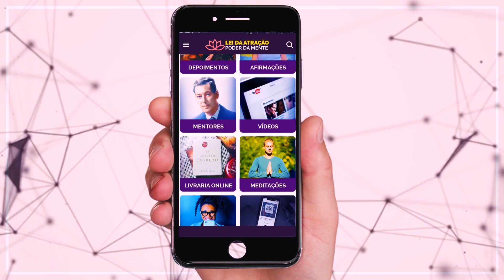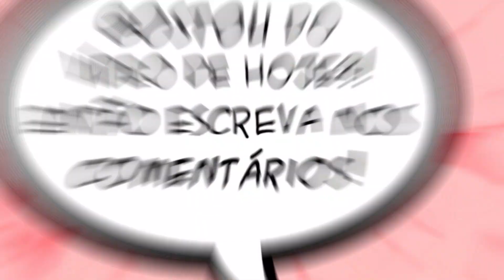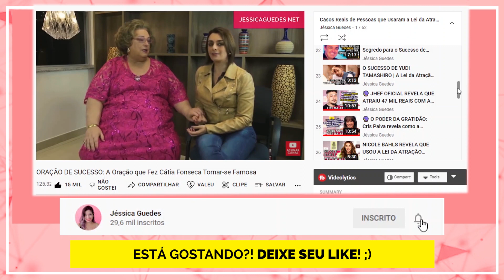🔮 KARINA BACCHI USOU A LEI DA ATRAÇÃO PARA SER CAMPEÃ EM "A FAZENDA" E REVELA O QUE FEZ!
No vídeo de hoje Karina Bacchi fala sobre o poder do pensamento positivo. Segundo ela, ela fazia mentalizações, visualizando-se ganhando em A Fazenda!

O vídeo está inspirador, e espero de coração que você goste!

💛 Gosta de numerologia?! Faça seu teste numerológico gratuito e personalizado aqui, e saiba mais sobre si

💜 Quer me enviar algo?! Então anote nossa Caixa Postal💜
Jéssica M. Guedes
📩 - Caixa Postal: 67
Januária  - MG
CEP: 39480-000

Meu nome é Jéssica Guedes e meu objetivo com este canal é ajudar as pessoas à cocriarem a realidade dos sonhos!

Aqui é o meu lugar para compartilhar tudo o que estou aprendendo sobre Lei da Atração, espiritualidade e autoconhecimento.

Temos séries muito especiais com estudos de livros maravilhosos como O Poder do Subconsciente (dr. Joseph Murphy), A Magia (Rhonda Byrne), O Despertar da Consciência (Neville Goddard)... Também compartilho técnicas para a cocriação da realidade, meditações guiadas e inúmeras histórias reais de pessoas que atraíram coisas usando a Lei da Atração.

Meus vídeos vão ao ar de segunda à quarta-feira após às 20h! :)